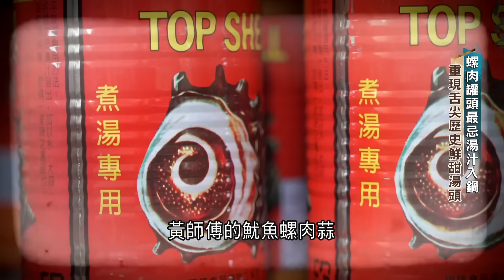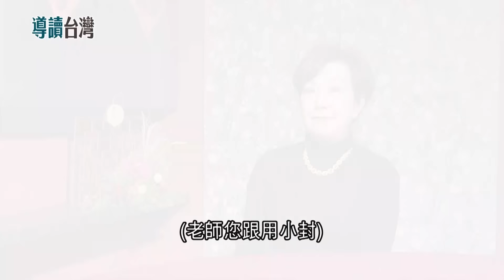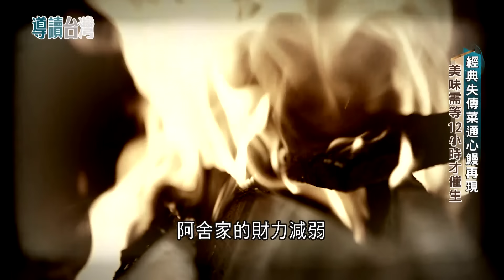仕紳貴族的家常菜! 傳家"阿舍菜"流入辦桌場 "窮極奢華"是唯一信仰 料理方法堪比祖先搏命精神 套疊一道菜能變兩道 "藏"出雙面味顯廚藝｜謝哲青 主持｜【導讀台灣 完整版】20230211｜三立新聞台